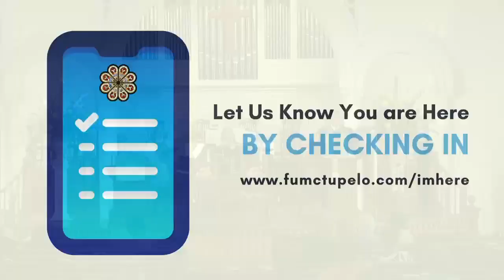Traditional Worship Sunday, June 13, 2021